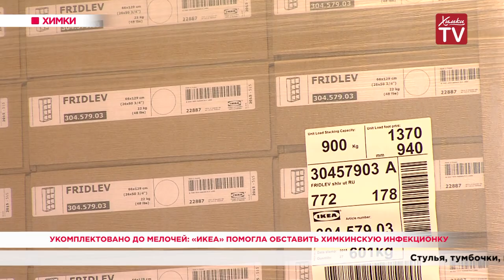Укомплектовано до мелочей: «Икеа» помогла обставить химкинскую инфекционку. 22.04.20